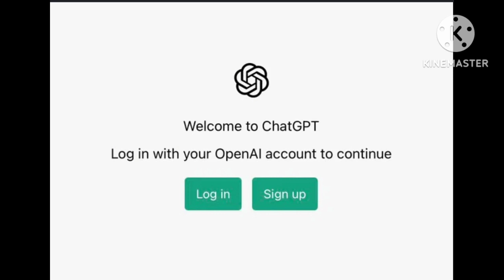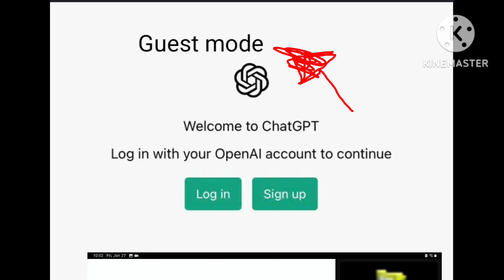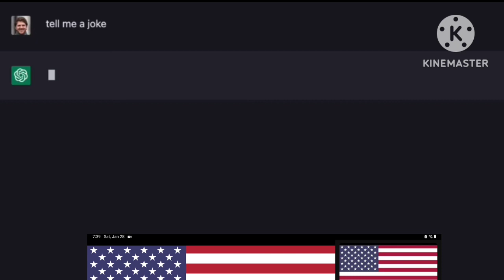When you see ChatGPT Ad...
Link. TRY YOUR OWN RISK
If this link is wrong. Try searching it.
Channel!
Merch!
|   o |       |o    |
Hello guys! I will give you a FREE PIZZA!
Here is your pizza 🍕 So today i made a kinemaster video about Countries clicking on a ChatGPT ad... Watch this video to understand why they clicked the ad...